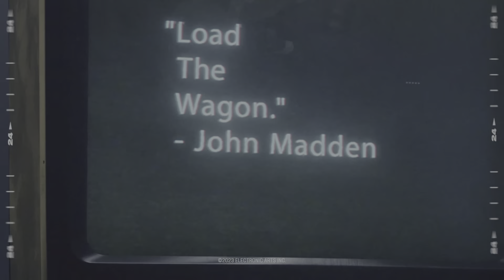Madden NFL 24 (2games) ranked!!!